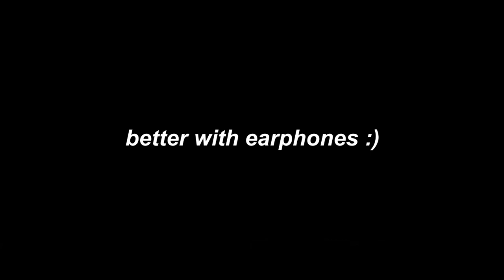Runaway by: AURORA | cover by lake jonecy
heyyy hi hellooo :))

freaking love this song!!! It's also so hard to sing tf but enjoyed making it so much T_T

suggest some songs and i might do a cover of it!!

C L I C K H E R E T O S U B S C R I B E:

P R E V I O U S V I D E O H E R E: